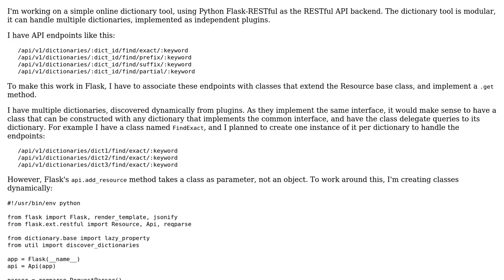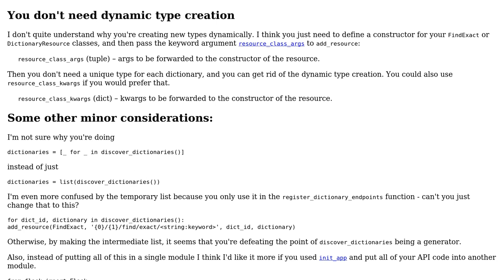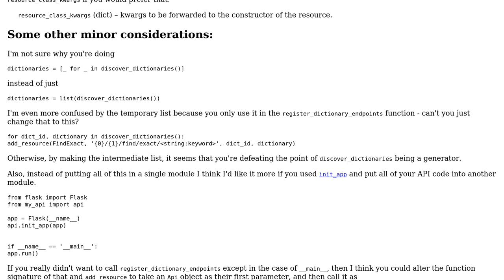Multi-dictionary API using Python Flask-RESTful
With thanks & praise to God, and with thanks to the many people who have made this project possible! | Content (except music & images) licensed under CC BY-SA | Music | Images & others | With thanks to user janos user Jamal user Dan Oberlam and the Stack Exchange Network Trademarks are property of their respective owners. You are responsible for your own actions.